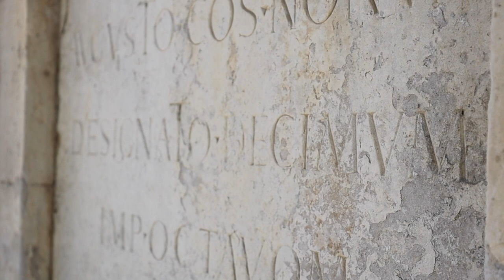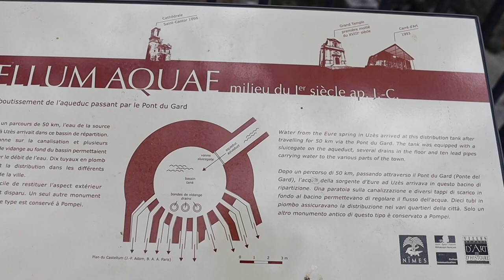PROVENANCE de l'EAU de NÎMES | WHERE the WATER in NÎMES CAME from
Dans cet épisode de French Friday du jour, vous découvrirez d'où provenait l'eau qui fournissait la ville de Nîmes. L'historien français Greg Viguié se joint de nouveau à Rachèle DeMéo, éducatrice polyglotte, pour vous parler d'où les habitants et les jardins de Nîmes se ressourçaient en eau. Cette ville romaine française transportait l'eau d'Uzès jusqu'à Nîmes grâce au Pont du Gard pour ensuite la distribuer dans la ville.

In this French Friday episode of the day, you'll discover where the water that supplied the city of Nîmes came from. French Historian, Greg Viguié, joins again multilingual educator, Rachele DeMeo, to talk to you about where the inhabitants and gardens of Nîmes were sourced with water. This Roman French city transported water from Uzès all the way to Nîmes thanks to the Pont du Gard to then distributed it to the city.